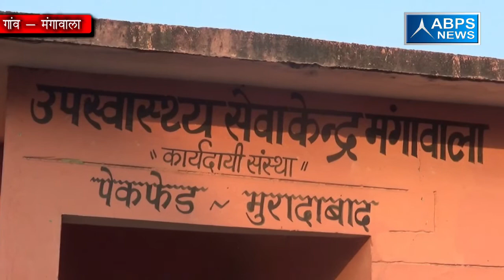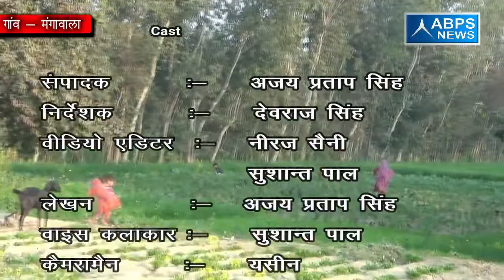गांव मंगावाला में अस्पताल तो है पर ग्रामीणों के उपचार के लिए डॉक्टर नहीं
गांव मंगावाला में अस्पताल तो है पर ग्रामीणों के उपचार के लिए डॉक्टर नहीं है जिससे ग्रामीणों को उपचार के लिए दूर शहर की तरफ प्रस्थान करना पड़ता है